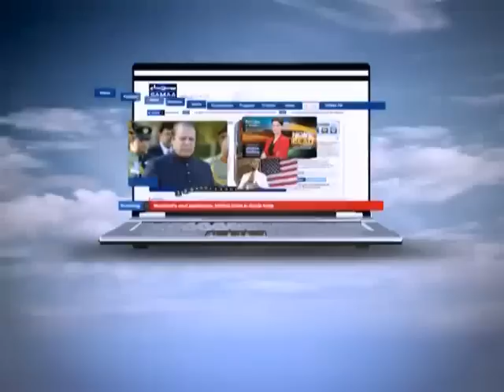Meri Kahani Meri Zabani, July 22, 2012 SAMAA TV 2/4